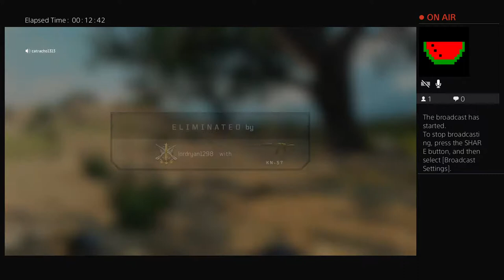Black ops 4 first play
Gamerboy